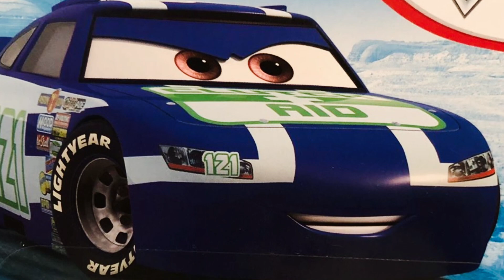By Team Monte Carlo￼￼